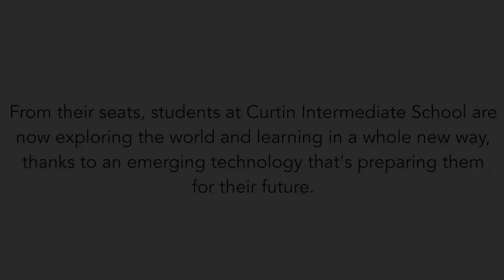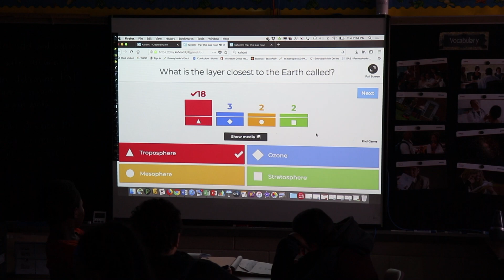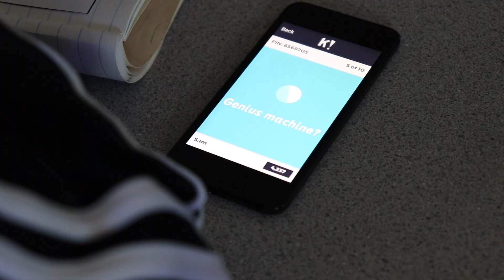Virtual Reality in the Classroom at Curtin Intermediate School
From their seats, students are exploring the world and learning a whole new way, thanks to an emerging technology that's preparing them for their future.  Introduced for the first time at the intermediate level last year at Lycoming Valley Intermediate School, the virtual reality labs have spread to its sister school across town, giving a whole new population of fourth- to sixth-grade students a new, interactive experience in learning.